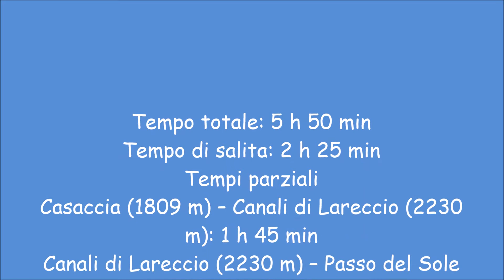Passo del Sole (2376 m) - Skitour - 17.04.2021